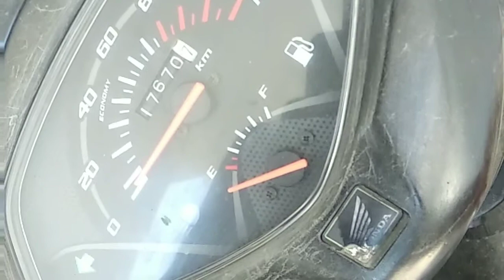Scooter centre locking 😯😯😯 kha s liya??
Comment for proper vedio